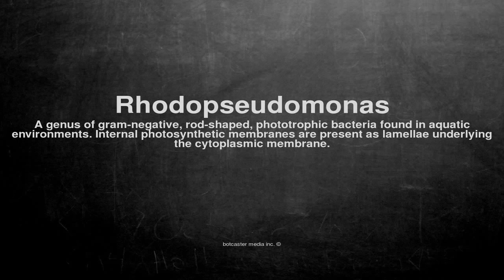Medical vocabulary: What does Rhodopseudomonas mean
What does Rhodopseudomonas mean in English?